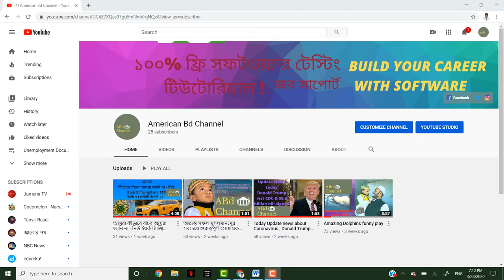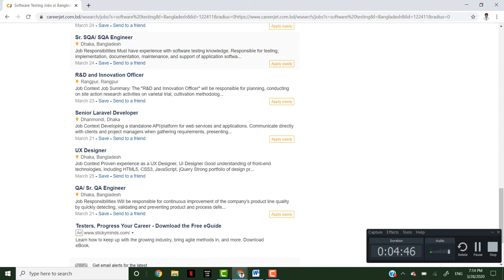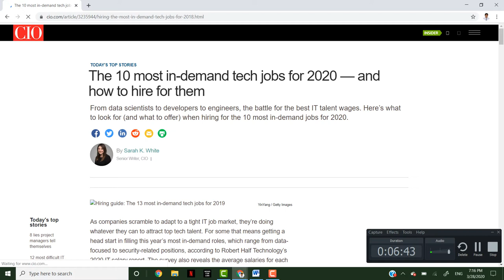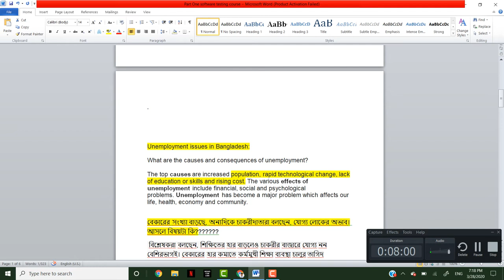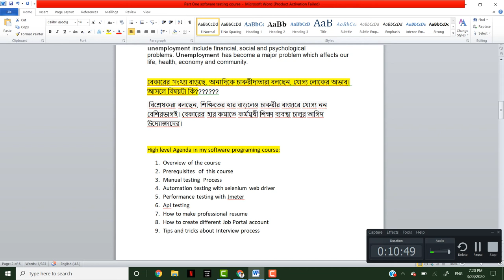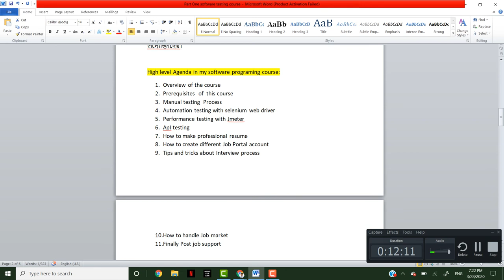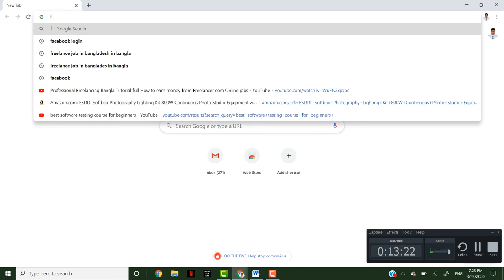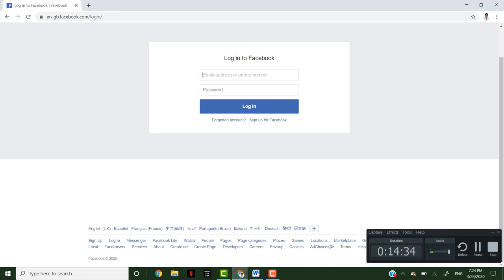Manual and Automation testing | Software testing job opportunity -Part 01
In this tutorial I will show you IT sectors jobs opportunity in Bangladesh and Foreign  country .
Manual and Automation testing